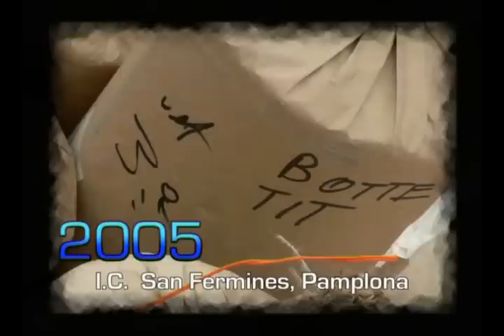Intro Ricasa dvd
Intro voor de Ricasa DVD.
Gemaakt door VidivieW AV Productions in opdracht van Freakpyromaniacs.com